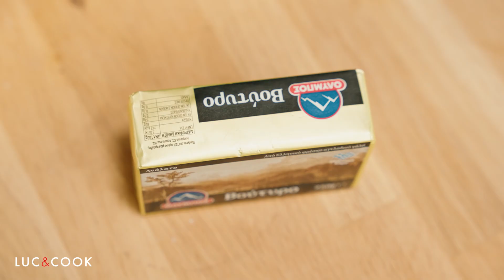Χριστουγεννιάτικος Κορμός με Κάστανα | Yiannis Lucacos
Γιατί είναι πολύ σπέσιαλ η συγκεκριμένη συνταγή;; E λίγο το αφράτο παντεσπάνι, λίγο η βελούδινη γέμιση που μοσχοβολάει κάστανο, λίγο  η πλούσια βουτυρόκρεμα γεμάτη γεύση από το βούτυρο @OlympusDairyTube , λίγο η ιδιαίτερη παρουσίαση. Μαζεύονται όλα αυτά μαζί και συνθέτουν ένα υπέροχο γλυκό που βροντοφωνάζει πως έχουμε Χριστούγεννα. Εύχομαι να το απολαύσετε!